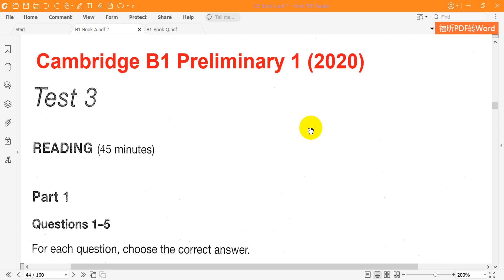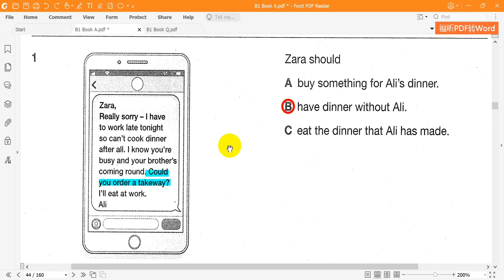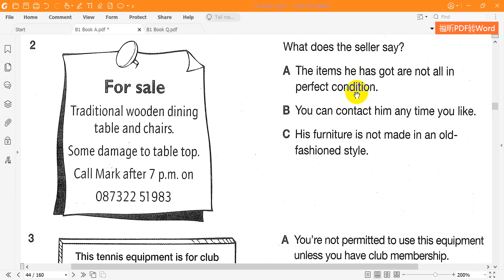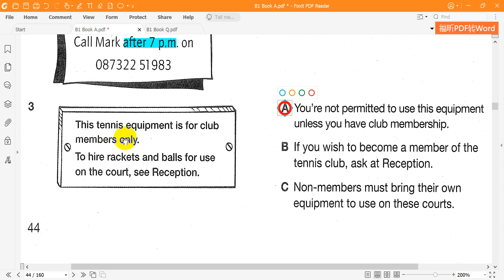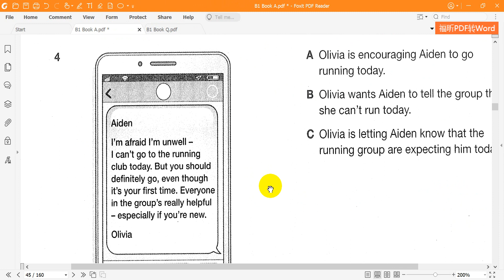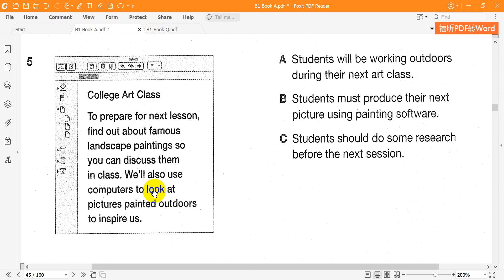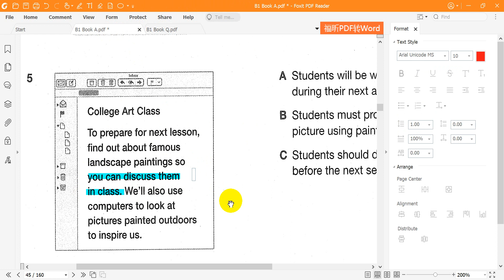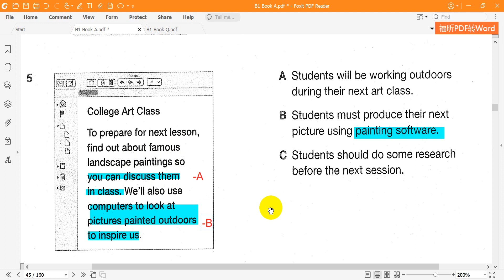Cambridge English B1 Reading Test 3 Part 1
Dịch và giải chi tiết Cambridge English B1 Preliminary 1 - Reading - Test 3 - Part 1